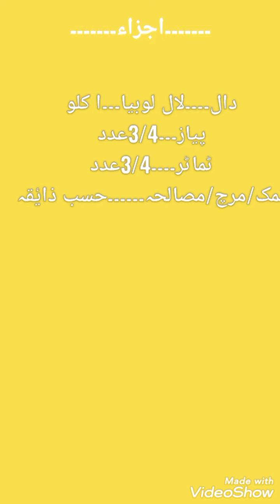لال لوبیا بنانے کا طریقہ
ا کلو دال لیں۔اچھی طرح دھو کر کوکر میں ابال لیں۔کوکر میں کم از کم ا گھنٹہ تک لگاہیں۔ سب سے پہلے 3/4  کٹے ہوے پیاز 3/4 عدد چمچ گھی دیگچے میں ڈال کر براون کر لیں۔پھر ٹماٹر ڈال کر اچھا سا تڑکا بنا ہیں۔جب تڑکا تیار ہو جاے اس میں ابلی ہوی دال ڈالیں۔بھونیں جب گھی نکل اے دال تیار ھے کٹا ہوا دھنیہ ڈال کر پیش کریں۔